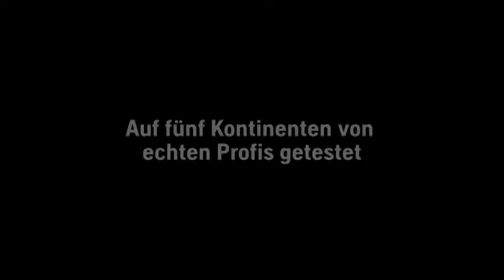Husqvarna | Die neue Motorkettensäge 572XP® | Die nächste legendäre Kettensäge